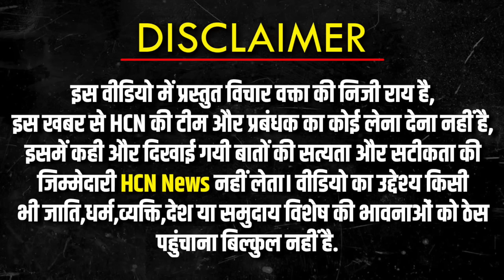pubg love story: पाकिस्तानी Seema Haider ने अपने पति हैदर को क्यों छोड़ा?